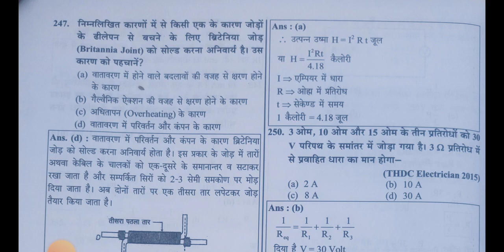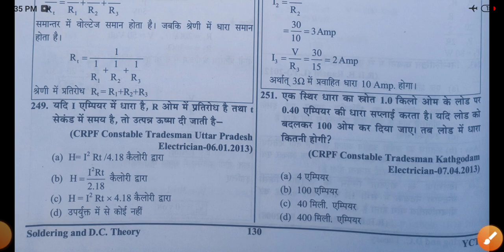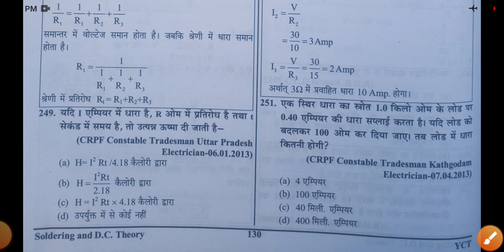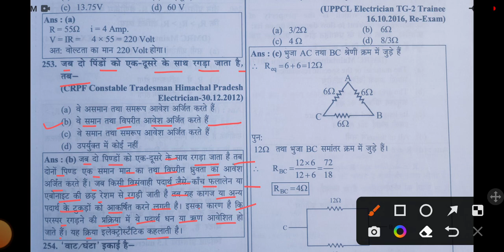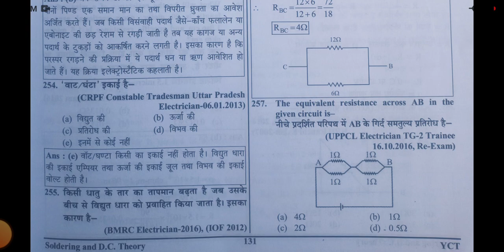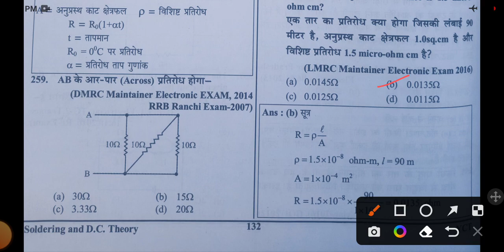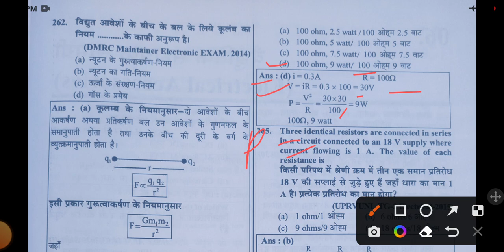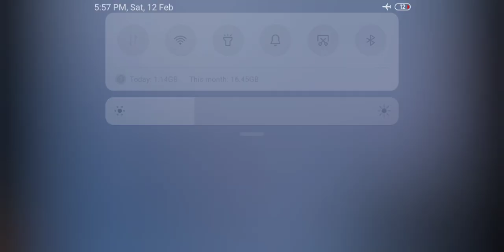soldering and dc theory | youth competition book | solder | jvvnl, uppcl tg2, upruvnl, npcil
soldering and dc theory
electrician theory
uppcl electrician theory
upruvnl electrician theory
npcil electrician theory